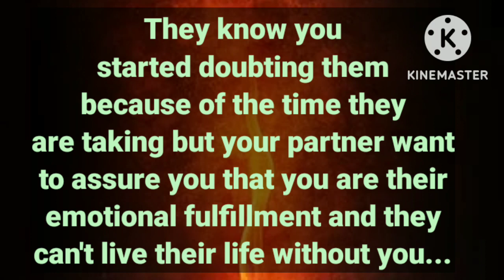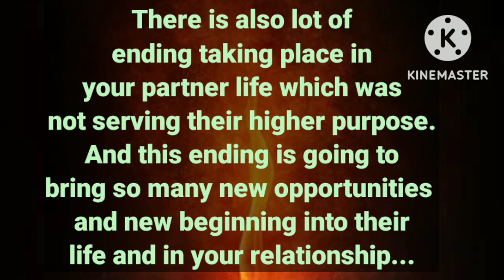Partner Current Energy 🧿/ They don't want to live without you🥺, They're feeling emotional and sad💔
Hello dear soul family, I welcome you all on our twinflame channel 111, on this channel, I will be sharing with you all divine masculine, divine feminine current energy channelling, channelled love letter from your counterparts divine masculine, your person current thought about you and twinflame concept along with guidance so stay connected for upcoming channelling and twinflame concept.✍️